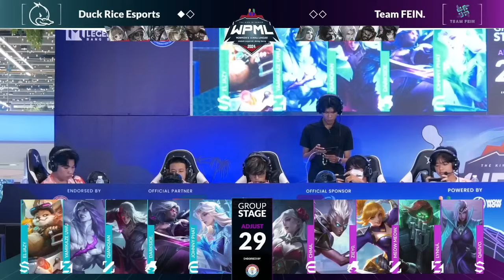ហ្គេមទី2: Duck​ Rice eSports Vs Team​ Fein -ការប្រកួត WPML S3 2024 វគ្គ Group Stage I